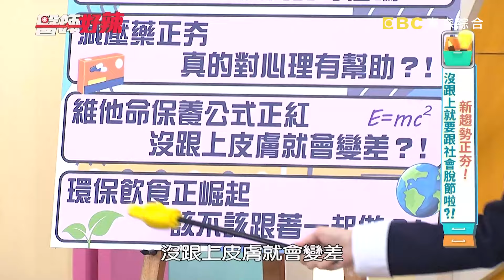20歲女盲目跟流行保養！添加「這元素」慘釀面部灼傷！【醫師好辣】20240303 EP1610 part3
主題：新趨勢正夯！沒跟上就要跟社會脫節啦？！
好辣團：宋哥、楊子儀、梁舒涵
醫師：黃彗倫、趙函穎、張瑋庭、徐常捷
宋哥為檢視睡眠狀況下載記錄軟體，結果不僅沒用甚至還造成多重影響？！楊子儀入戲太深突然昏倒，竟意外發現有心臟問題？！梁舒涵剛出社會超沒安全感，竟要持續做這件事才能緩解壓力，引起眾人驚訝？！營養師趙函穎體驗學生推薦銅鑼浴，做完壓力反而更大了？！千萬別盲目跟流行，專家教如何選出最適合自己的養生方式！還想知道更多精彩內容，都在每周六日下午17：00東森綜合32頻道《醫師好辣》